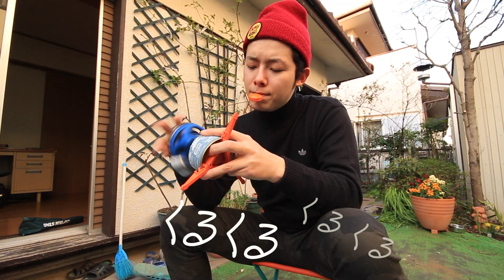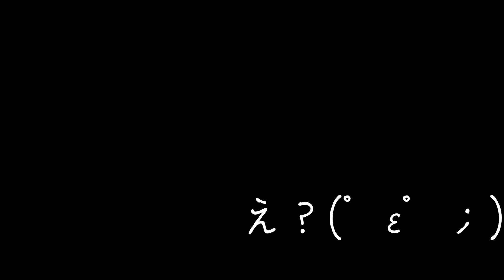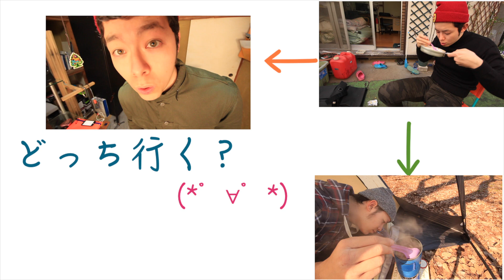けんたさんの「ソロキャンプ」で『アウトドアクッキング』/（ホットケーキ）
久々のクッキング♪
ゴールデンウィークはチャリンコでどっか行きたいなぁ＾＾

使用した道具はこちら
商品リンク
『JETBOIL PCS FLASH 』

（（（（（（（自己紹介））））））
初めまして、けんたさんです。
このチャンネルは主に「自転車グッツ」と「カメラグッツの紹介」あと「ダンス動画」を上げてます(￣∀￣)
なるべく飽きないような動画を作ることを心がけてます。良ければ見ていってください！
あっ納豆は大粒派で、あんま煮えてないタマネギが嫌いです。

『けんたさんのfacebook』(ﾉ・∀・｀)　登録しちゃいなよ！